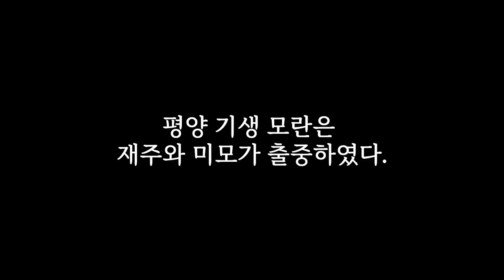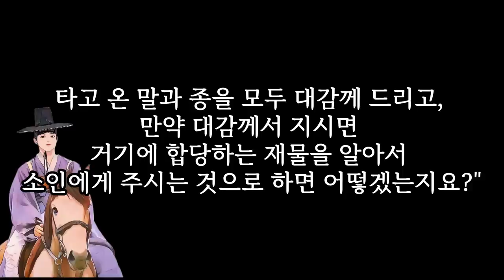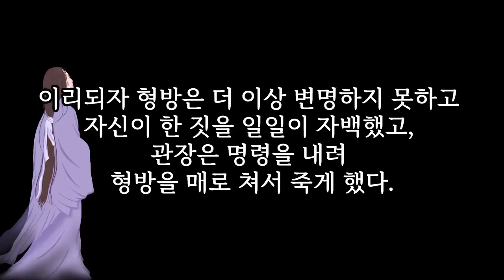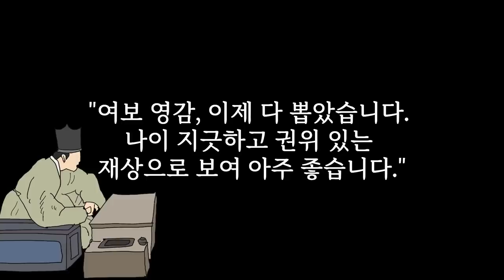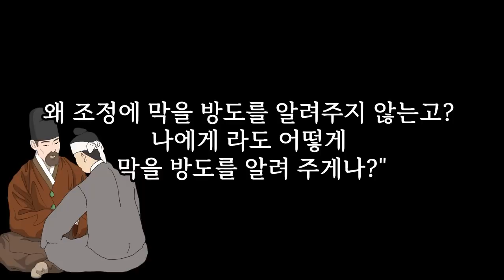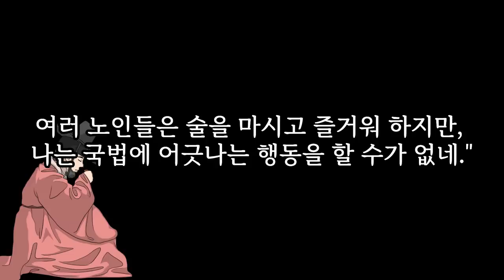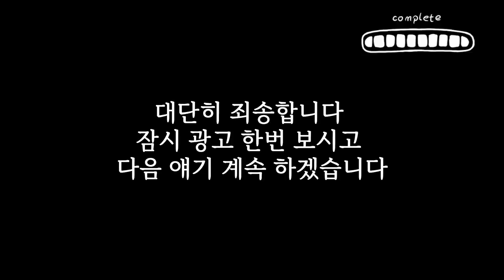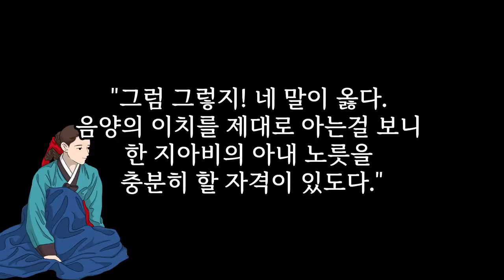신부는 강하게 눌려지는 힘만을 좋아 하더라 ㅋㅋ | 편안한 이야기로 편안한 시간되세요 [해학과 웃음이 가득한 이야기]